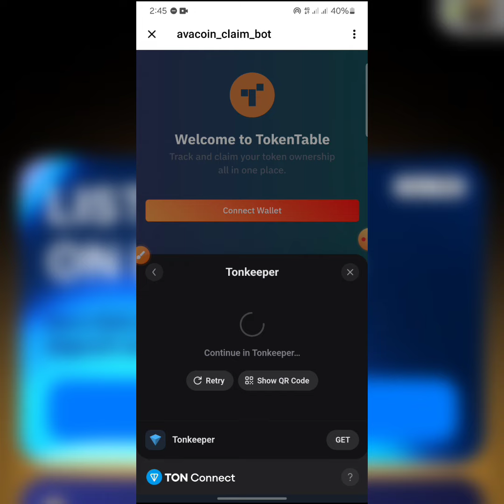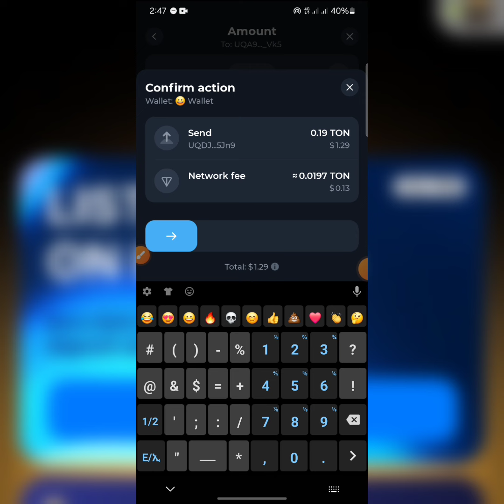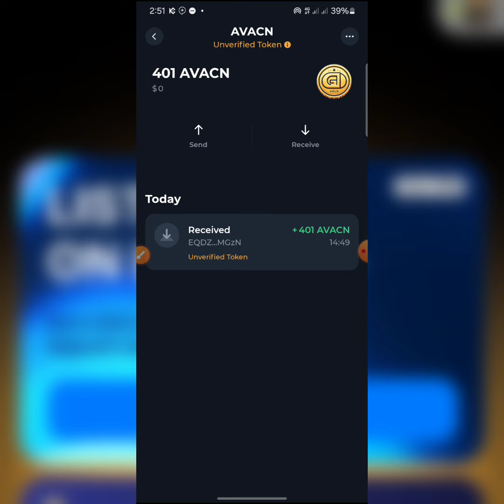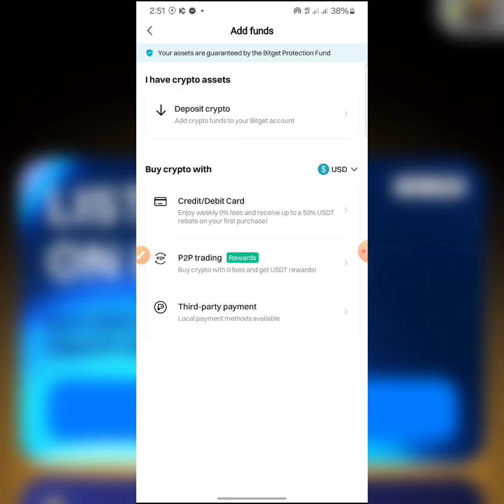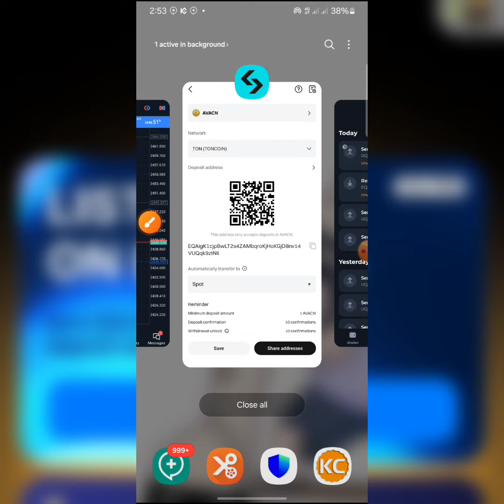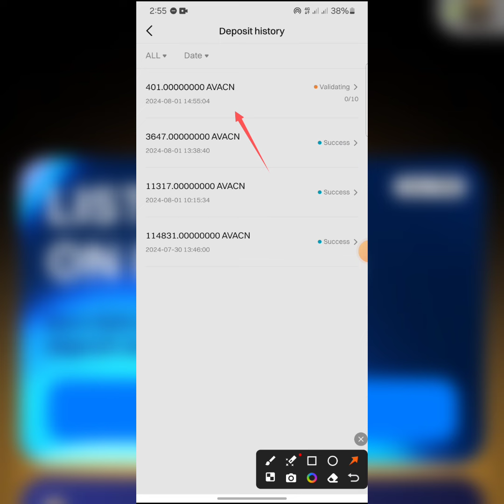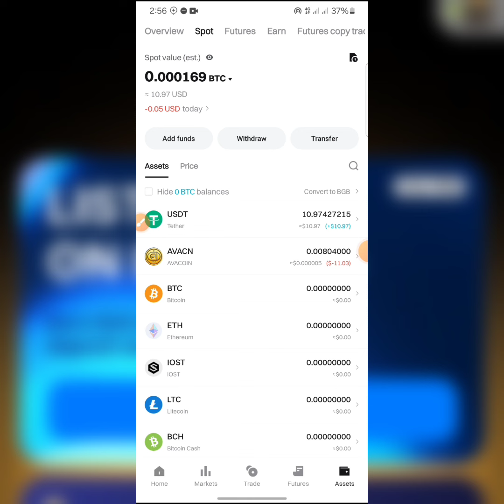Ava Coin አሻሻጥ | Ava coin እንዴት መሸጥ እንችላለን | Ava coin ወደ ገንዘብ አቀያየር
Bitget Account አከፋፈት እና አጠቃቀም|እንዴት Bitget account መክፈት እንችላለን|HAva Coin አሻሻጥ | Ava coin እንዴት መሸጥ እንችላለን | Ava coin ወደ ገንዘብ አቀያየር  | Ava coinow to creat Bitget account inEthiopia